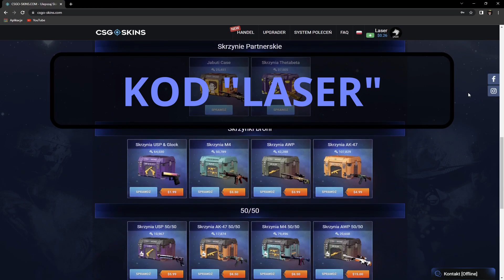Mam Fraga ! Nieeee!!!